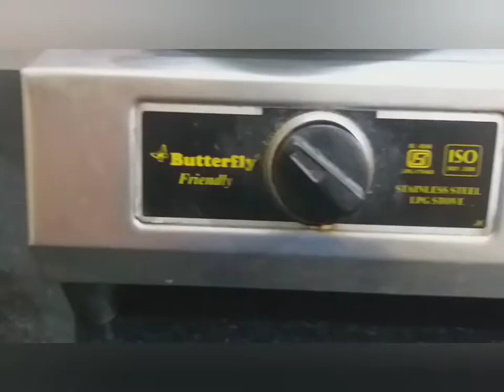பலாக்கொட்டை பிரியாணி செய்து பாருங்க/Jackfruit Seed Biryani/Biryani recipe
Hello viewers,
Welcome to Py Self Samayal
In this video we will see,
How to make jackfruit seed Biryani in tamil?
Happy cooking!

நம்ம சேனல் @PY Self Samayalக்கு ஆதரவு கொடுத்து வரும் அனைவருக்கும் என் நன்றியை தெரிவித்துக் கொள்கிறேன் 🙏
தொடர்ந்து ஆதரவு கொடுத்து வாருங்கள்.

For view channel click 👇👇👇👇👇

♦️ @Py Self Samayal ♦️

videos
With Love,
Indira Tamilselvan
Py self samayal